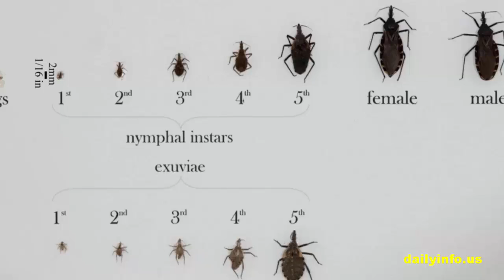Beware Of Deadly Kissing Bug Already Spread Everywhere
The deadly “kissing bug” already in Oklahoma is now invading other states. It's called the "kissing bug," and its bite can be the kiss of death if left untreated.1280x720_40729P00-IHSWZ

The Centers for Disease Control says the bug has now made its way to Tennessee and Georgia, though it's been in the Sooner state for quite some time.

The bugs typically feed on the blood of mammals, including humans and pets, biting them in the lip area.

If the bug is infected with parasites and defecates in the wound, it can lead to Chagas disease, which can be fatal if not treated.

Symptoms include fever, fatigue, rash, diarrhea, and vomiting. It can also cause heart failure and intestinal damage.

Once inside your home, the bugs tend to hide in cracks or under beds and mattresses, including pet bedding, then come out at night, just like bed bugs.

Their official name is the triatomine bug, they're also called assassin bugs, cone-nosed bugs, and blood suckers.

With their new discovery in Tennessee and Georgia, the kissing bug has now invaded nearly the entire southern half of the U.S.

The kissing bugs have caused a public health problem in areas of Latin America, where the bugs nest in cracks of substandard housing.